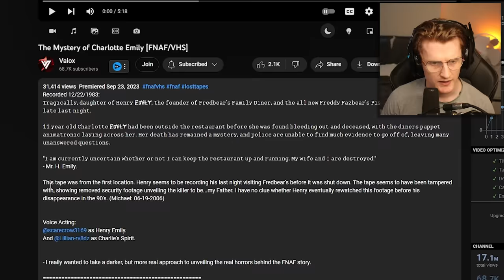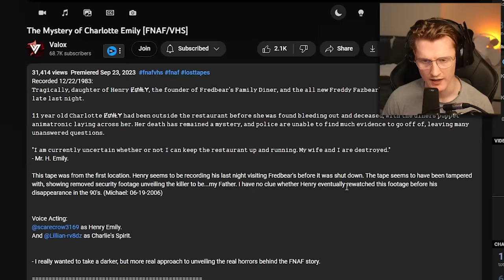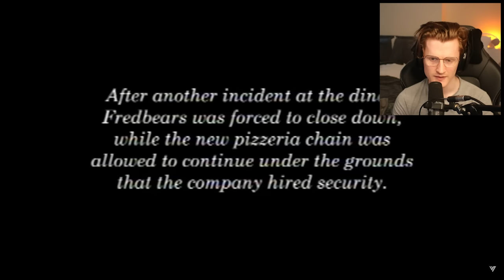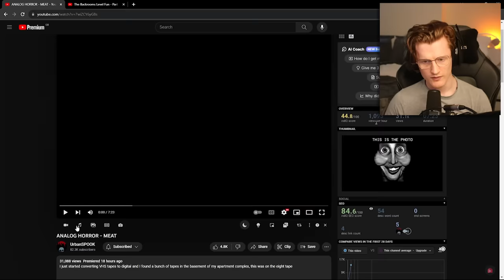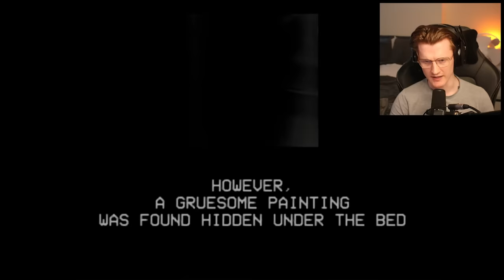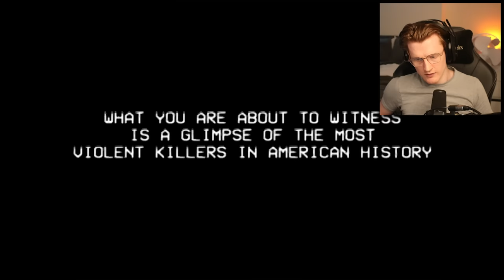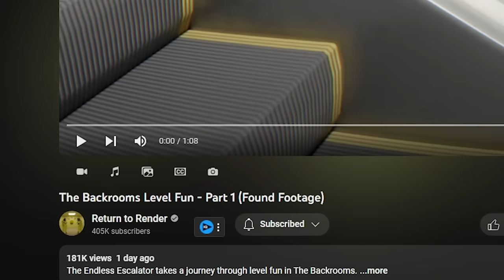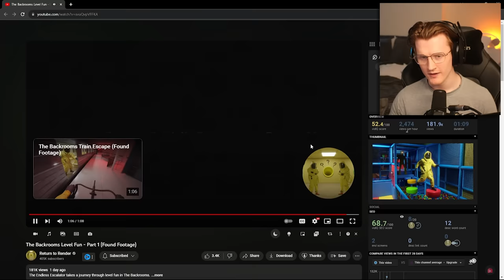THE PAINTER KILLERS FINALLY CAPTURED ON VIDEO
Today we take a look at 3 videos sent into my discord.

-Baz-